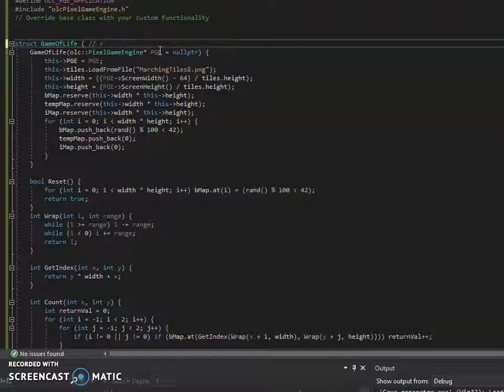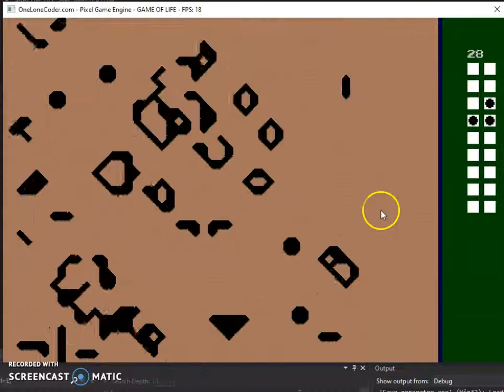100DaysOfCode day 10 and 11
Made as part of the 100 days of code challenge